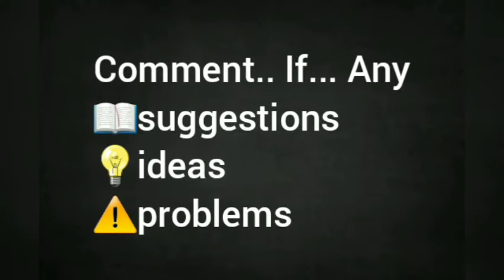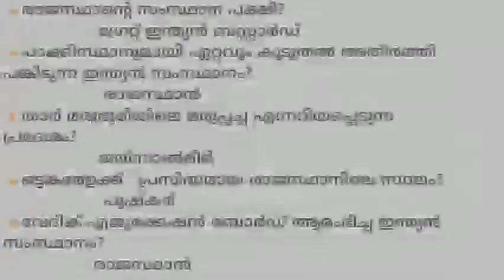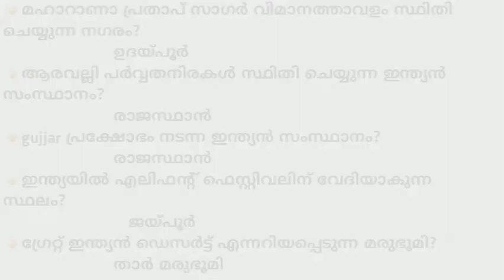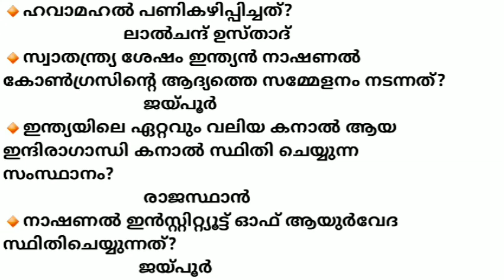രാജസ്ഥാൻ സംസ്ഥാനം|State class kerala psc|kerala psc all exams class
❤എല്ലാവർക്കും❤ (H IDEAS) എന്ന യൂട്യൂബ് ചാനൽ ലേക്ക് WELCOME🤗
ഇവിടെ ഈ ചാനലിൽ നിങ്ങൾക്ക്
🔹KERALA PSC...
🔹Tips
🔹ideas
🔹JOB notification
🔹YOUTUBE CHANNEL TIPS
ETC. 🤗
🔔. 👈ഈ ഐക്കൺ കൂടി ഞെക്കിയാൽ ഞങ്ങൾ അപ്‌ലോഡ് ചെയ്യുന്ന വീഡിയോസ് നിങ്ങൾക്ക് നോട്ടിഫിക്കേഷൻ ആയി ലഭിക്കുന്നതാണ്.
എന്ന് നിങ്ങളുടെ സ്വന്തം🤗.
.TEAM.
.❤H IDEAS❤.